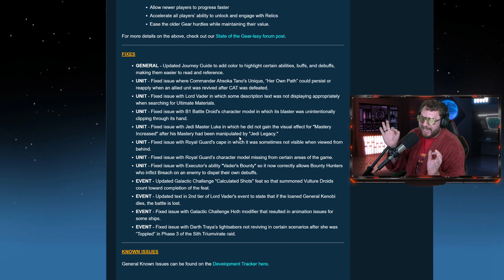HUGE MASTER LUKE SKYWALKER BUFF (No Relic 9 Needed!) *UPDATE* - Devs Confirm It Is a Bug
It looks like Master Luke Skywalker got a MAJOR buff overnight allowing him to do insane amounts of damage WITHOUT the need of Relic 9! Is it a buff or a bug?

► Fury Weekend - The Vanishing Pt. II